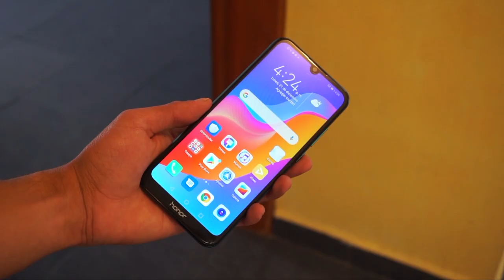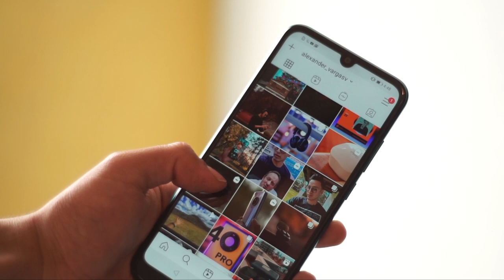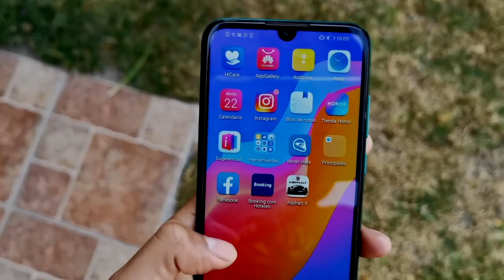Honor 8A Pro / ¿Nueva versión?